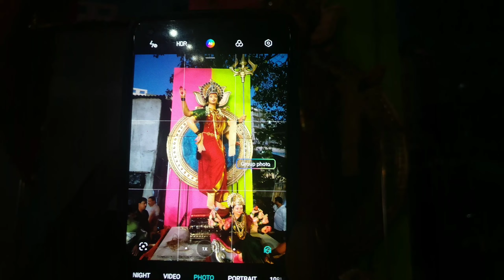Vile Parlechi Shivamba|Aagman Sohala|2022|Vile Parle|Navratri Utsav|Garba 2022|Devi|Mumbai